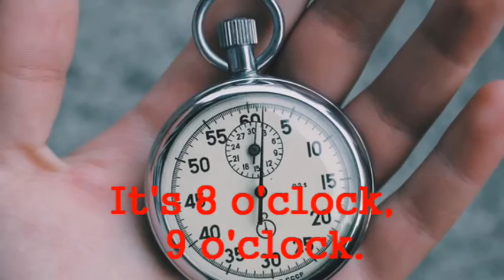What time is it?